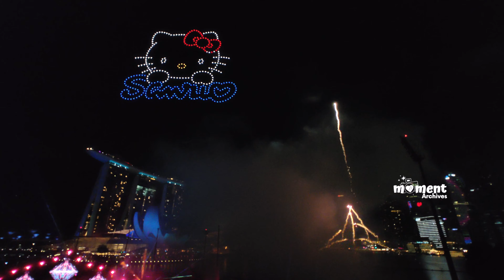Star Island Fireworks Finale | New Year Eve Countdown 2023 | Singapore Marina Bay, The Float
*Please take note you may experience loud music during the video. Also video is taken handheld as tripod is not allow entry at event. Lastly, most of my videos are not monetised due to copyrighted music license by original creators.

STAR ISLAND Singapore is coming back after a two-year hiatus on 31 December 2022, with a 22,000 seating capacity at The Float. Presented by JCB, STAR ISLAND Singapore Countdown Edition 2022 – 2023 is a 80-minute hanabi (fireworks) musical extravaganza combining artisanal fireworks, larger-than-life pyrotechnics and dazzling lights, immersive sound and world-class entertainment.

This year’s show will feature the Singapore debut of specially designed and award-winning fireworks, including ombre fireworks whose colours change as they bloom in Singapore’s stunning colours, from red to white, and a 10-firework burst. In addition to the main show, ticketholders can enjoy pre-show entertainment such as live DJ performances, family-friendly activities and play areas, gastronomic offerings at the food village, and more at The Float. Look out for appearances of beloved Sanrio characters at the event as well!